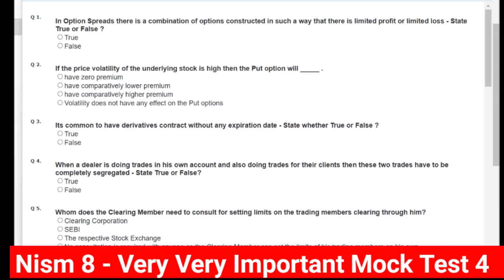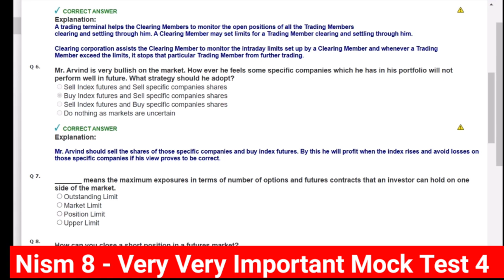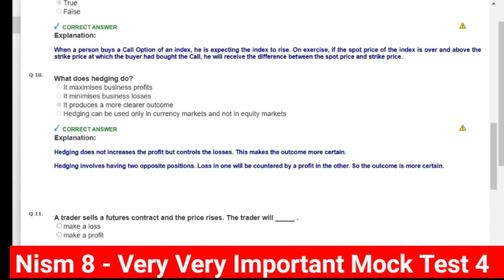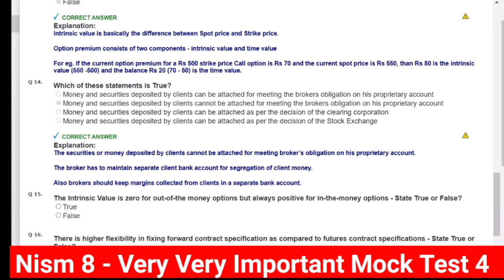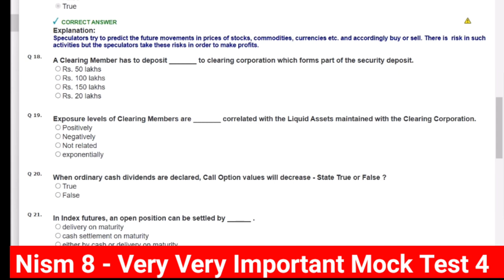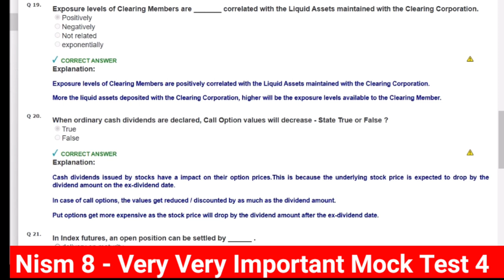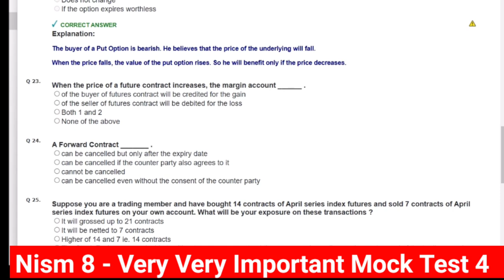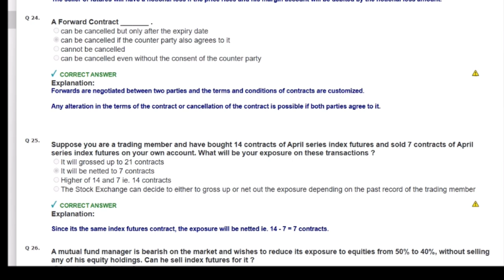NISM Equity Derivatives Series 8 Mock Test 2024 #4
✅Join Instagram { Stock Market Update}👇
how2sunny

.stock market ka commondo . stock market ka badsa . zee business live . cnbc awaaz live . bbc news . ukran vs rassia live . power of stocks . Nitin Bhatia . Wealth First .finnovationZ.COM . CA Rchana Phadk Ranade .
NISM - 8 Equity Derivatives Exam 2024 | FULL COURSE